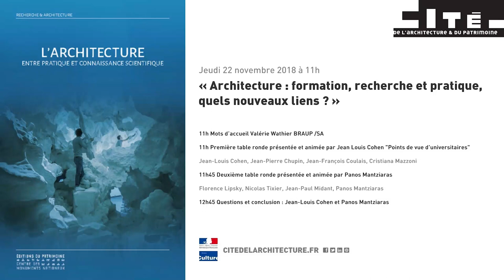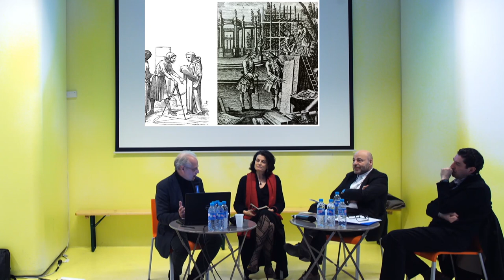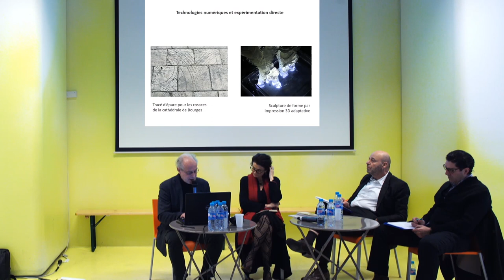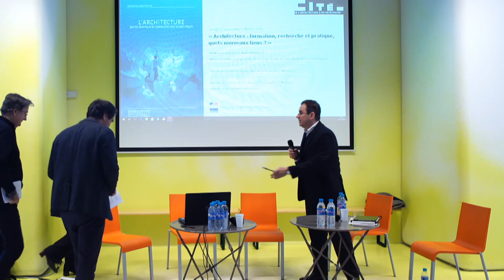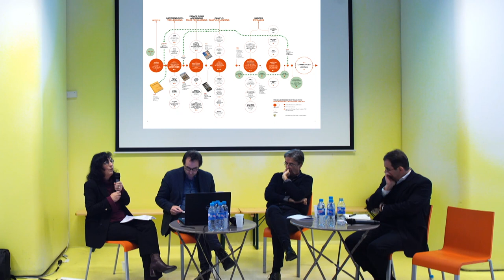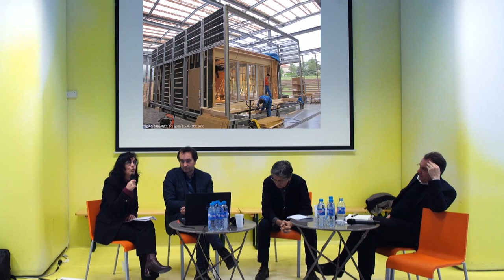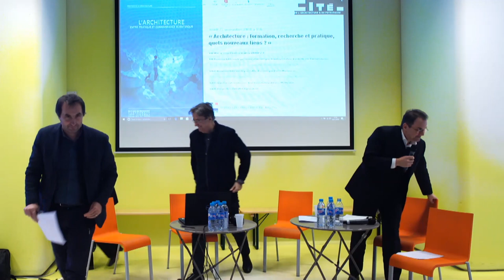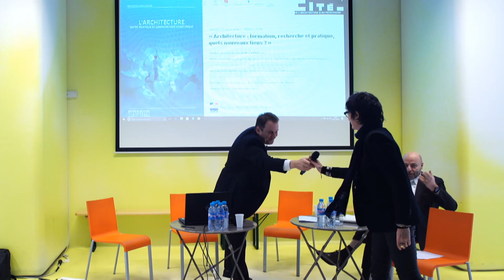Architecture : entre pratique et connaissance scientifique